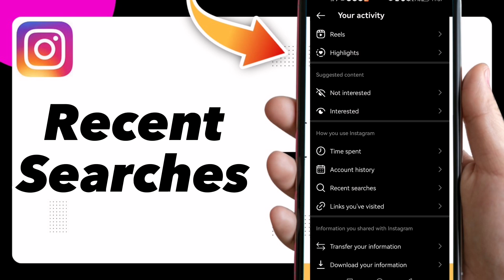How to View Recent Searches on Instagram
in this video we discuss :